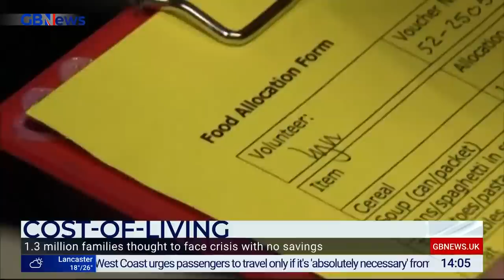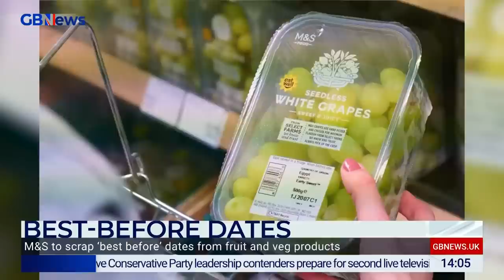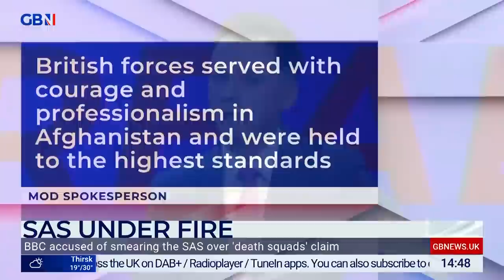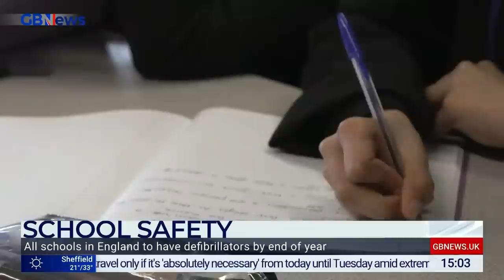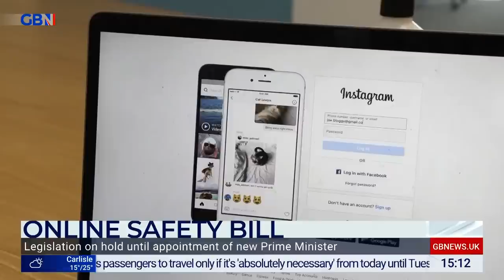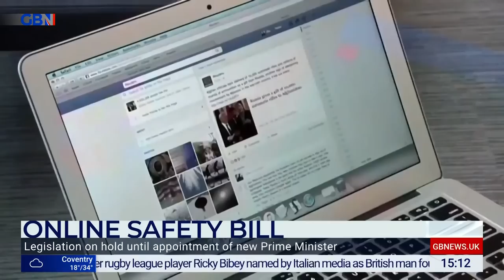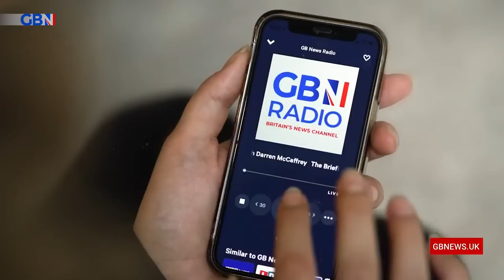Real Britain with Darren Grimes | Sunday 17th July